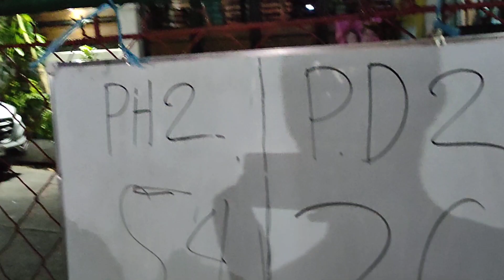Phase 2 Basketball League 2022 I April 1, 2022 I Junior I PD2 vs PHASE 2 I 3rd Quarter